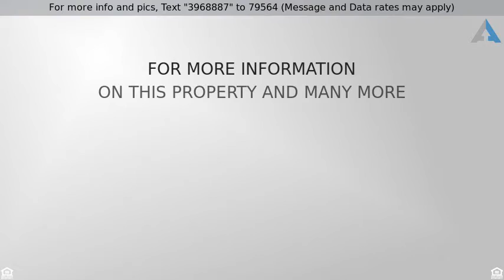Priced at $209,900 - 3088-3090 Acushnet Ave, New Bedford, MA 02745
This property will adapt well to a single family w

This property will adapt well to a single family with some TLC!   UNIQUE BUILDING ZONE, RESIDENTIAL & COMMERICAL ALLOWED ! 4 Private offices, kitchenette, AMPLE STORAGE, bright - open space. faces west. Located at the end of Route 140 North and on high traffic Acushnet Avenue , you will enjoy your new found location! The property is zoned mixed use business and neighbors include banks, restaurants, State agencies, insurance companies, contractors , day care companies as well as  residences! Ideal location for an attorney, chiropractor,wellness center ,  therapist, engineer, dentist, insurance agency, tutor to name a few. Ample parking lot lets clients exit easily ! Price below assessed value!! Don't miss this opportunity!